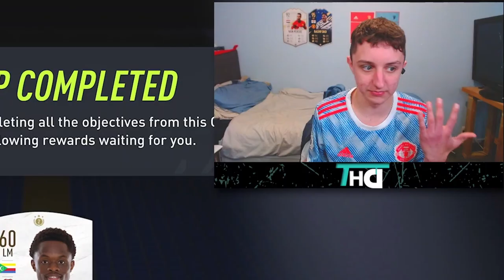MY 83+ x25 pack was a JOKE OMG!!! | FIFA 22 ICON SWAPS 2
Today we have a load of ICON SWAPS 2 CONTENT!!!
-83+ x25 pack during road to the final
-30x 80+ player picks
And nothing but voibessssss.

MY 83+ x25 pack was a JOKE OMG!!! | FIFA 22 ICON SWAPS 2 RTTF